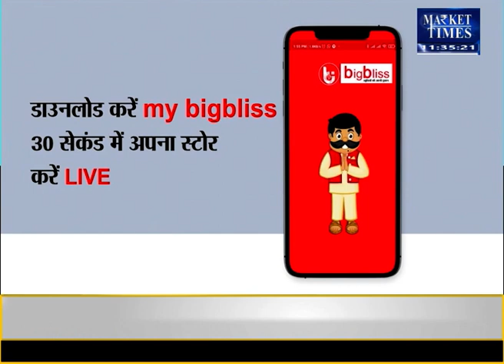क्या सरसों तेल जल्द होने वाला है सस्ता ? Market Times TV